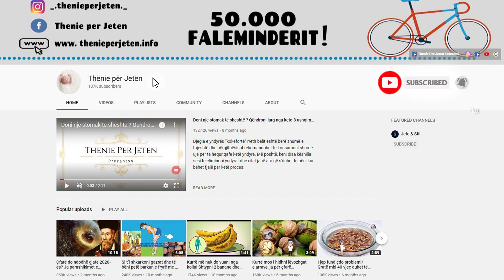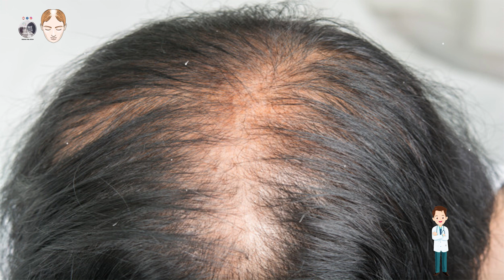Nese flokët po ju bien me grushta. Ja si ta zgjidhni problemin me tre produkte që i gjeni ne shtepi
Perbersit qe ju duhen jane keta :
1 avokado
1 lugë gjelle mjaltë

Perdorimi :
Shtypni tulin e avokados në një tas dhe e përzieni me mjaltin. Aplikojeni maskën tek flokët e lagur ose të thatë dhe e lini të veprojë për 20 minuta. Përdoreni rregullisht maskën dhe shumë shpejt do të vini re një ndryshim. Kjo pasi avokado është e pasur me proteina ndërsa mjalti super ushqen flokët tuaj.

The ingredients you need are:
1 avocado
1 tablespoon honey

Usage:
Squeeze the avocado pulp into a bowl and mix with the honey. Apply the mask on wet or dry hair and leave it on for 20 minutes. Use the mask regularly and you will soon notice a change. This is because avocado is rich in protein while super honey nourishes your hair.